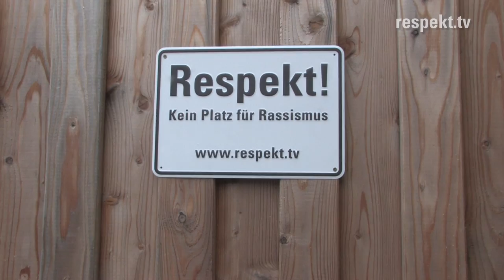IF Tönning schließt sich beim SIHI-Cup 2012 der »Respekt!« Initiative an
Vom 15.- 17. Juni fand auf dem Sportplatz des IF Tönning ein großes Jugend-Fußballturnier statt. Beim diesjährigen SIHI-Cup traten 36 Vereine mit 56 Teams im sportlich fairen Wettbewerb gegeneinander an. Das 15-jährige Bestehen des Turniers war auch der Start für die Unterstützung der bundesweiten »Respekt!« Initiative, die mit ihrer Schirmfrau Sandra Minnert am Samstagmorgen in den hohen Norden gebraust war, um sich das Event nicht entgehen zu lassen.